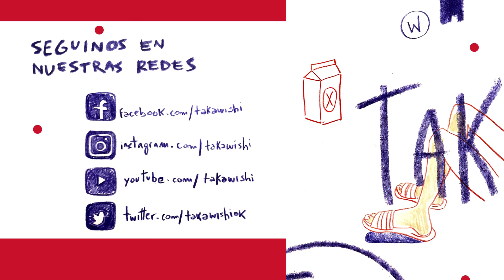NSJ | La Peor Liga de Baloncesto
Hemos invitado a distintas personalidades, a participar el partido inicial de NSJ... ¿De qué se trata? ¿Puede ser que participe gente que no haya jugado nunca al básquet? Claro que sí. De eso se trata.

Migue Granados, Nachito Saralegui, Luquitas Rodríguez, Ima Rodríguez, Nico Lorenzón, Juani Ponce, Germán Beder y Gustavo Pavan... se enfrentan en este duelo en donde el Orange Bear juega al límite.

Al final, no se pierdan las participaciones especiales de dos grandes de la Selección Argentina de Básquet.

Música original de Gustavo Pavan.-